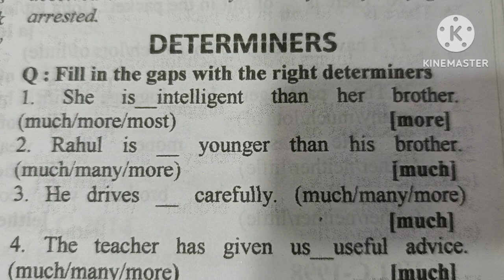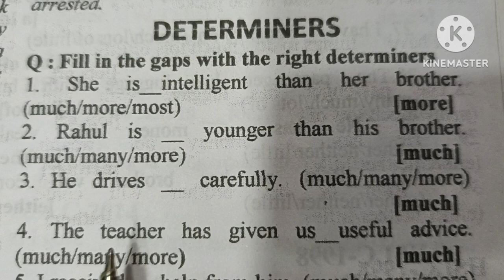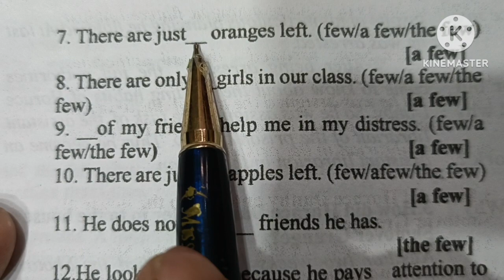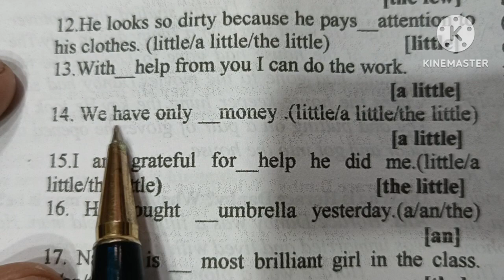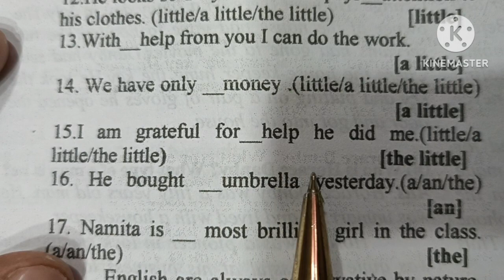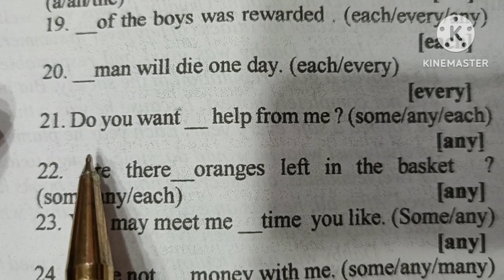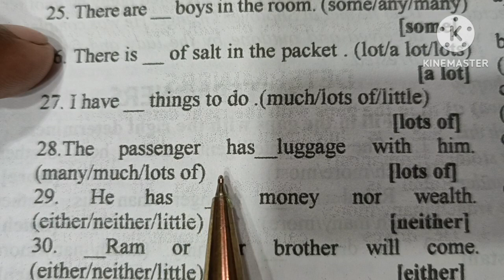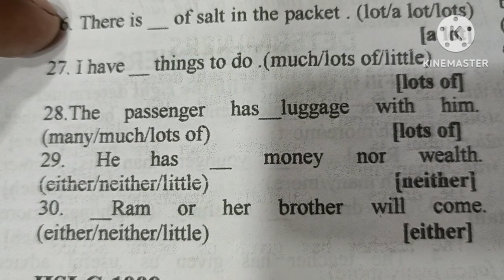Determiners HSLC 2024//English grammar Class 10//most important Determiners//Next Level School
Determiners HSLC 2024//English grammar Class 10//most important Determiners//Next Level School in Assamese
Class 10 determiners for HSLC 2024 in Assamese